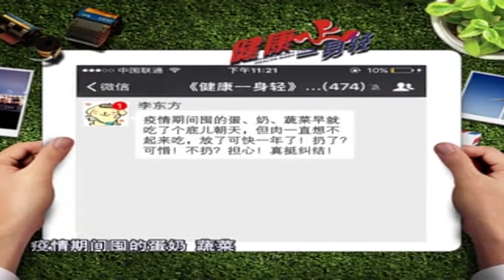健康一身轻：如何存放冰箱里的冷冻肉，你学会了吗？